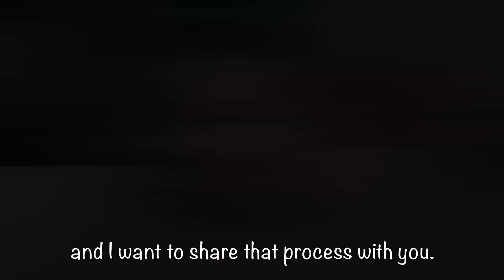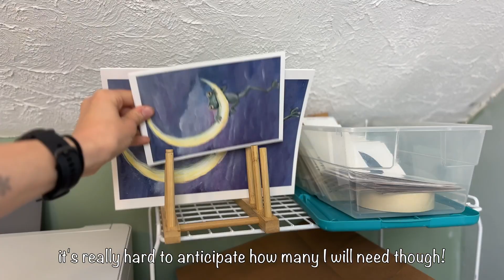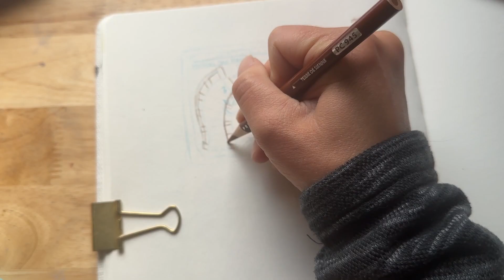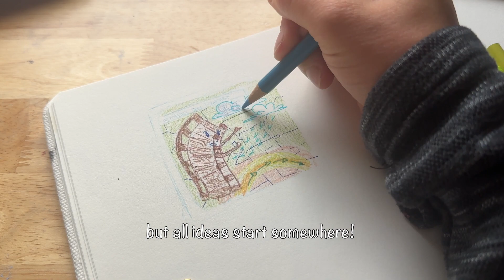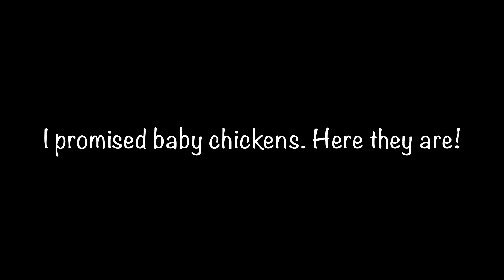STUDIO VLOG: digital illustrations for a shop update, drawing prompts, and new chickens!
Vlog #006: Some behind the scenes of a week as a full time artist. Printing fine art prints, painting, and I also work in one of my madlibsaea2023 prompts too!

|| Materials ||
iPhone 14 Pro Recording
DaVinci 18 editing software